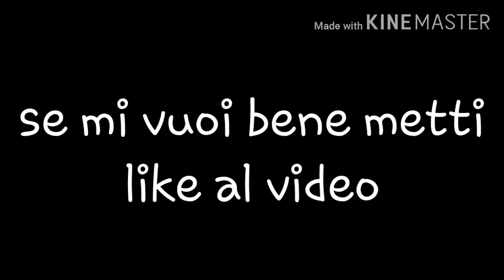se mi vuoi bene metti like al video